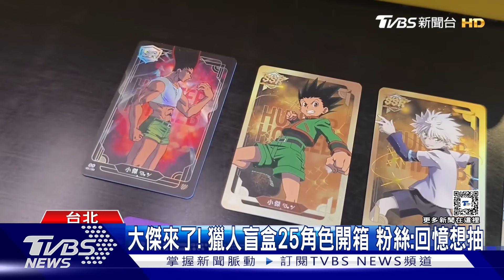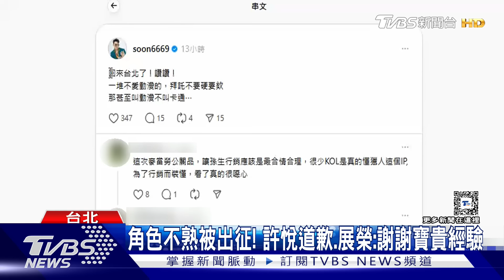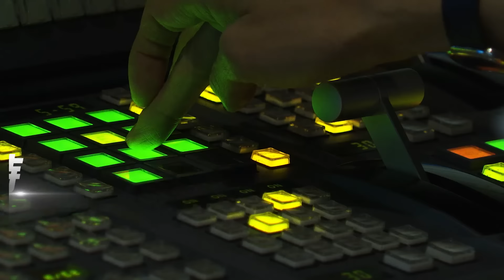獵人之亂! 網紅遭炎上道歉 麥當勞:再抽100套｜TVBS新聞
麥當勞首度攜手超人氣動漫""獵人""合作，將在23號推出全台限量的「獵人角色盲卡包」，不過因為不少網紅開箱言論，引發爭議，除了知名網紅展榮，拍影片道歉，美妝網紅許悅也PO出道歉文，至於麥當勞則是宣布，要抽出100個卡包給粉絲。